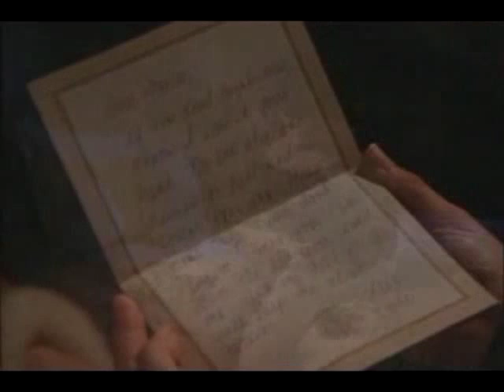Charmed~ Phoebe and Cole trailer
This is yet another Beauty and the Beast trailer set to Charmed scenes.